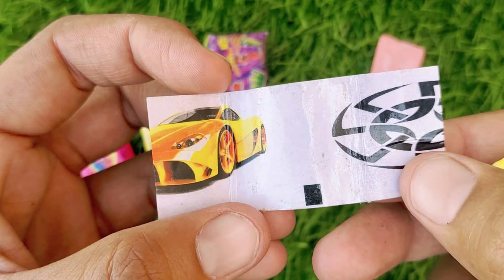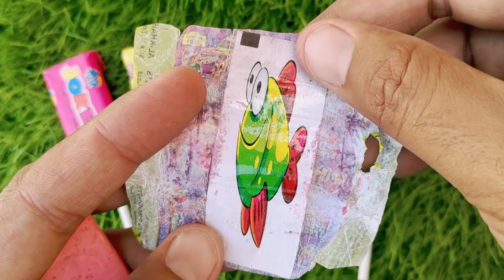Lollipops Unpacking ASMR 🍭 Chupa Chups Big Babol, Alpenliebe Lollipop, Watermelon Lollipop